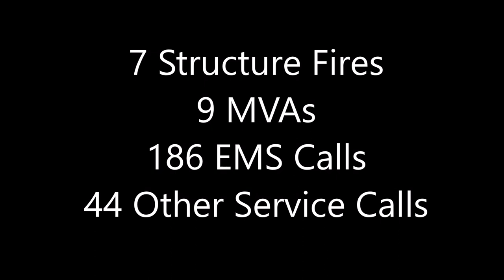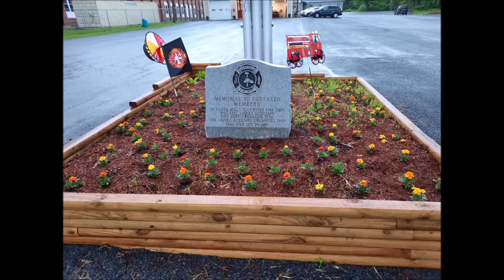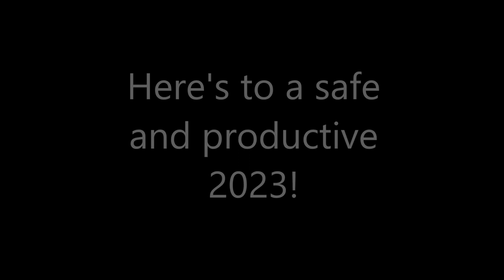Clark Mills Fire Department 2022 Year in Review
Video For the Clark Mills Volunteer Fire Department celebrating 2022. Songs are "Take it to the Edge" by Godsmack" and "Legend" by The Score.